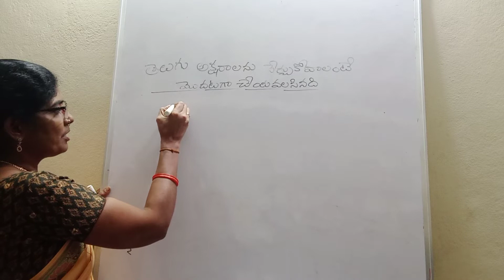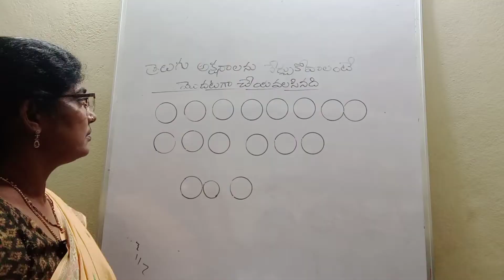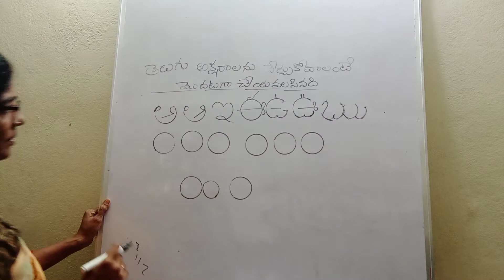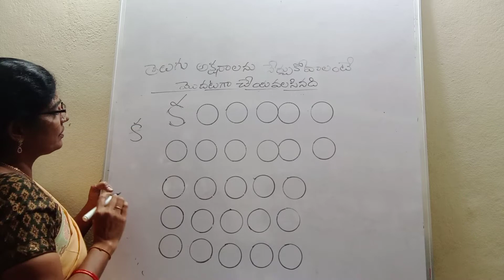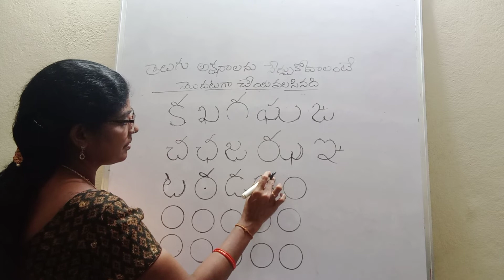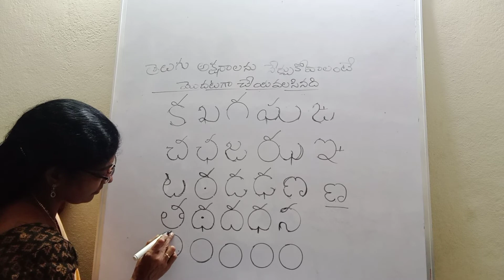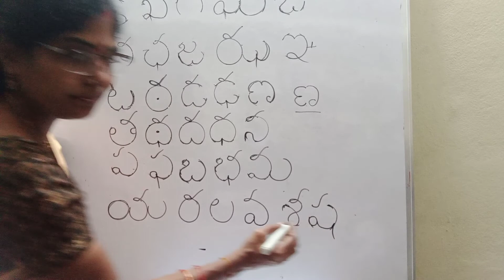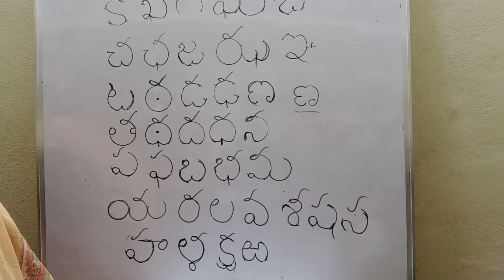Telugu handwriting 🌹 సున్నాల ఆధారంగా తెలుగు అక్షరాలురాయడం ఎలా ?